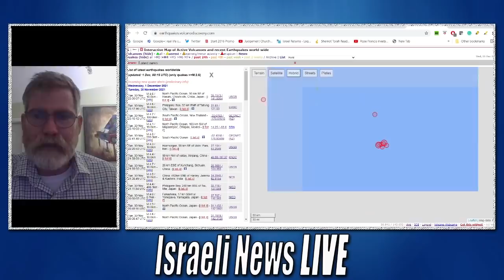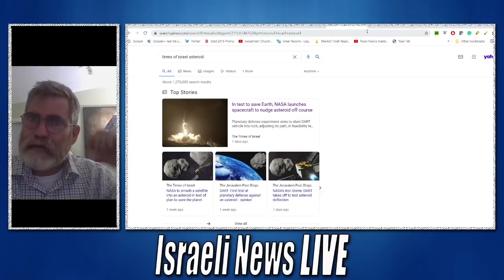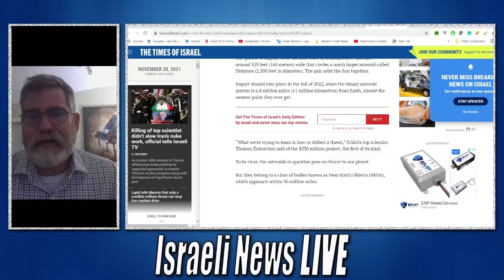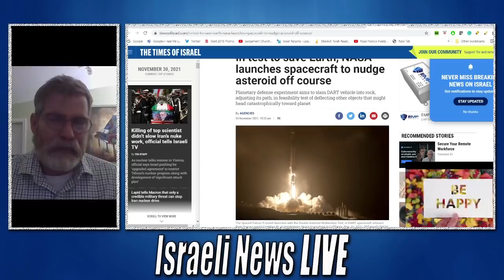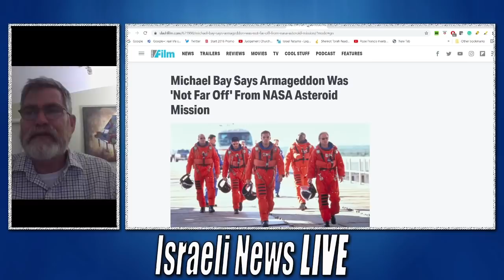Earthquake Swarms in Unusual Places